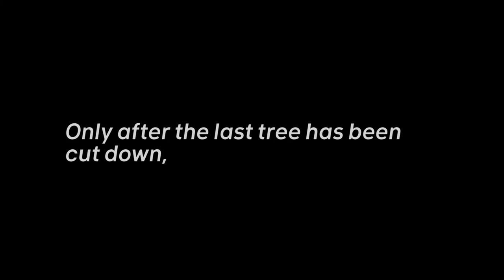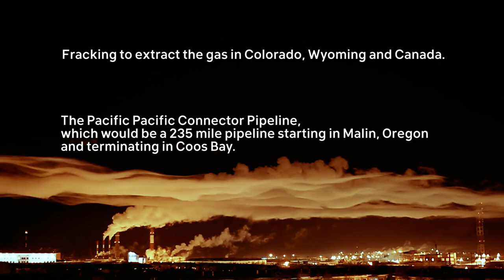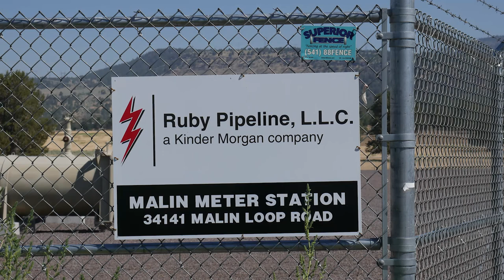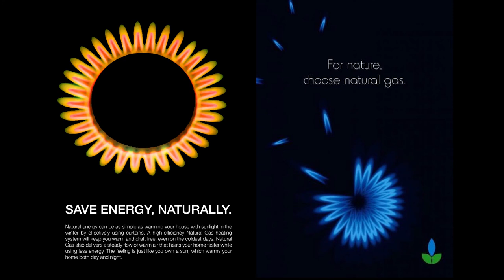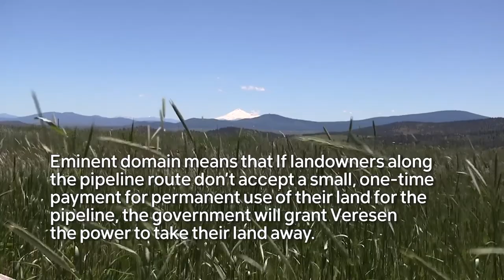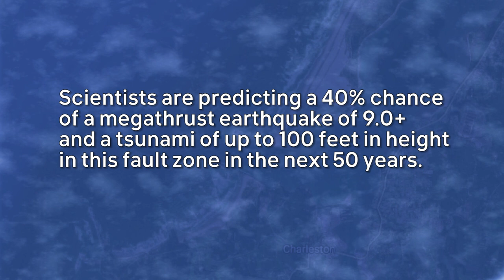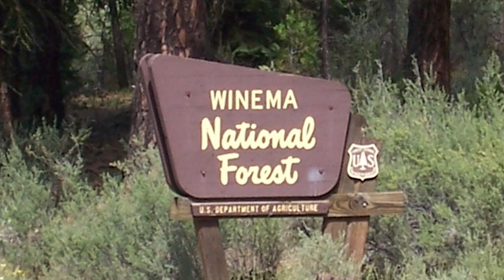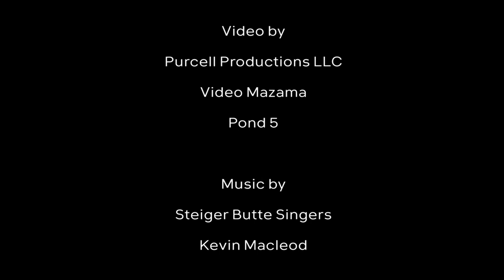NO LNG Pipeline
Video created by Purcell Productions LLC for Klamath Tribes and Rogue Climate to STOP the Jordan Cove LNG and Pacific Connector Pipelines slated to cut through southern Oregon.

Updated Video